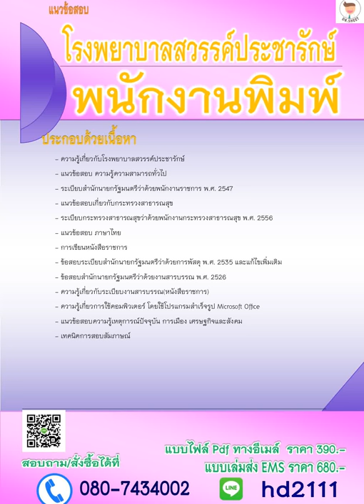แนวข้อสอบ พนักงานพิมพ์ โรงพยาบาลสวรรค์ประชารักษ์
- ความรู้เกี่ยวกับโรงพยาบาลสวรรค์ประชารักษ์
- แนวข้อสอบ ภาษาไทย
- ข้อสอบสำนักนายกรัฐมนตรีว่าด้วยงานสารบรรณ พ.ศ. 2526
- ความรู้เกี่ยวกับระเบียบงานสารบรรณ(หนังสือราชการ)

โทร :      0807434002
ID line : hd2111
1. โอนเงินตามจำนวน(ราคา)มาที่ บัญชีออมทรัพย์ ธ.ทหารไทย(TMB)
2. แจ้งผลการโอนแสดงหลักฐาน(แนบไฟล์)

3. เราจะจัดส่งแนวข้อสอบเป็นไฟล์ Pdf ให้ท่านตามอีเมลล์ที่ท่านแจ้ง..